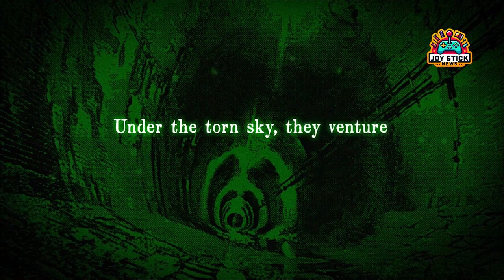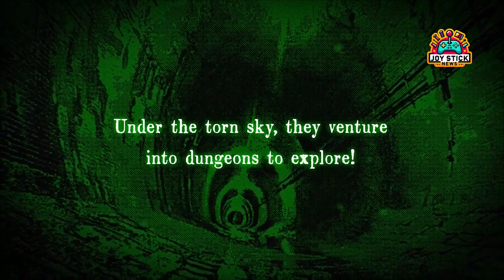🔥 Uncover the Hidden RPG Gem of 2024: Quester | Osaka! 🌆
Dive into the shadows of Osaka in this hidden RPG masterpiece you've NEVER heard of! 🎮 Quester | Osaka is changing the game with its unique dungeons and epic folklore. Discover why you can't miss this under-the-radar adventure.